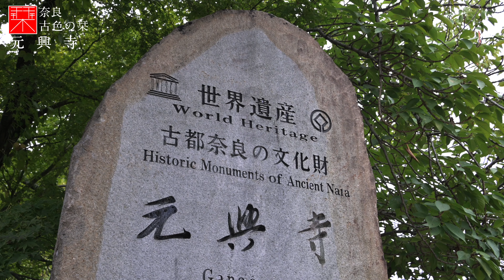奈良町にある世界遺産のお寺「元興寺」｜奈良観光コンシェルジュが奈良市のお寺をご紹介：Gangoji-Temple in Nara City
今回は奈良県奈良市『ならまち』にある世界遺産『元興寺（がんごうじ）』をご紹介致します。
こちらは飛鳥時代に建てられた日本最初の本格寺院『飛鳥寺（あすかでら）』の前身のお寺です。
奈良時代に藤原京から平城京に遷都し、飛鳥寺は元興寺と名前を変えて、その機能が移動されました。
その後、飛鳥寺は『本元興寺』と呼ばれたりもしたそうです。
見所は、飛鳥寺が建てられた当時の屋根瓦や、夏に咲く『桔梗（ききょう）』秋に咲く『萩』『彼岸花』、奈良時代の五重小塔など、挙げるとキリがありません。
ならまち散策の途中でも元興寺を感じられる史跡や地名などがたくさんありますので、奈良公園にいらっしゃった際は是非、ならまちも観光のプランに入れてみて下さい。

⚠️動画の中にある弘法大”使”→正しくは弘法大”師”です。失礼いたしました。

奈良県立図書情報館 まほろばライブラリー
「元興寺古図」（ふるさと貴重書庫）

「南都七大寺随一元興寺」（ふるさと貴重書庫）

写真『木造薬師如来　元興寺』
Autor：国宝図録　第三集　　財団法人　文化財協会　東京都千代田区霞ヶ関
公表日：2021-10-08